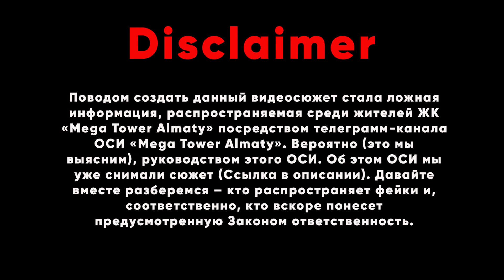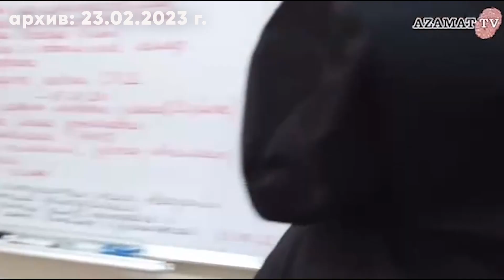Фокусы начальника ОСИ - не прошли...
По техническим причинам мы повторно выкладываем сюжет о злоключениях жителей ОСИ "Mega Tower Almaty". Злоключения благодаря... Начальника ОСИ.
Когда мы говорим о проблемах управления жильём, неизменно всплывает фигура управдома в исполнении Нонны Мордюковой.
Так вот, зачастую, этот хамовитый и уверенный в своей безусловной правоте управдом, несмотря на перерождение его в современную форму ОСИ и КСК, никуда не делся. Он – есть!
И один из его «приемчиков» - перевод банального вопроса исполнения обязанности ОСИ по устранению неполадок у жителя (напоминаем, что ОСИ для этого и существует) в плоскость скандализации и привлечения к ответственности за якобы мелкое хулиганство… жителя, требующего свое. Главное – не выполнять свою работу, г-н Сманов?
У вас, уважаемый зритель, после просмотра этого репортажа из зала суда, возникнет вопрос: почему из аудио-видеозаписи правонарушения полиция увидела лишь нарушения со стороны жителя, хотя до этого нецензурно выразился работник ОСИ?
Что мы услышали у суда, куда собрались жители, пожелавшие рассказать суду о неблаговидных делах руководителя ОСИ Сманова?
Как видит пути решения проблемы жители ОСИ?
И Полиция: на поводке у Сманова, не замечая мат работника Сманова…